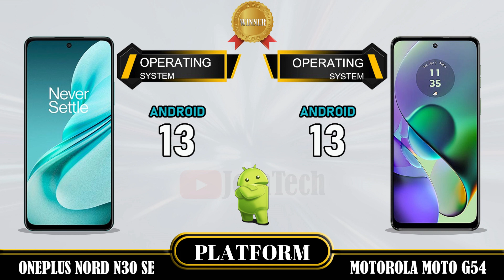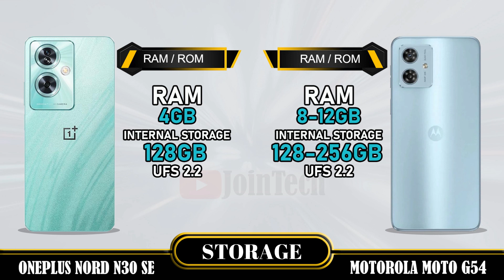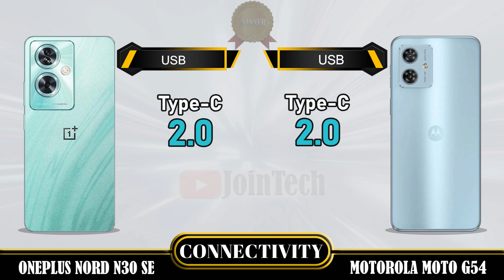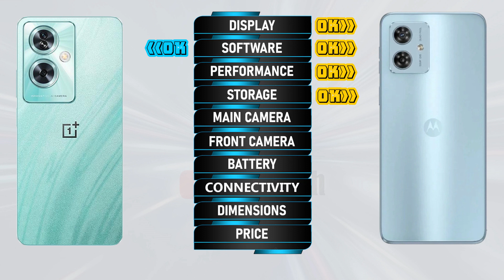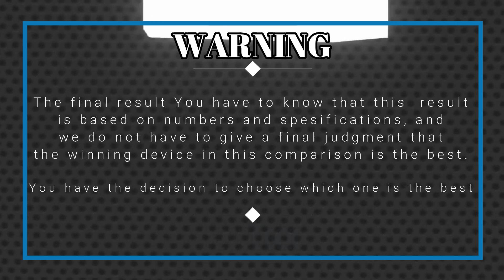🔥 Duel High Tech! Oneplus Nord N30 SE vs Motorola Moto G54 Off in a Smartphone Showdown!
Oneplus Nord N30 SE vs Motorola Moto G54 | Comparison | Review | Unboxing | Price | Antutu Score
We provide a detailed first look at the Oneplus Nord N30 SE, including hands-on specifications and features. The data is sourced from the manufacturer's laboratory, and the actual data may differ due to test environment conditions. You can find the specs and unboxing information for the Oneplus Nord N30 SE in our comparison review. Share your first impressions and any tests you conducted in the comments section, especially when comparing it to the Motorola Moto G54. Please note that any Google data used in this video is purely for illustrative purposes, and we cannot guarantee the accuracy (100%) of the information presented.
🔔 Turn on the bell for new upload notification 🔔
Please To: